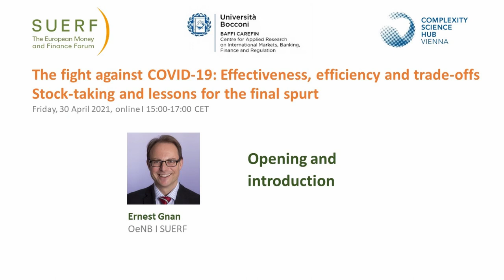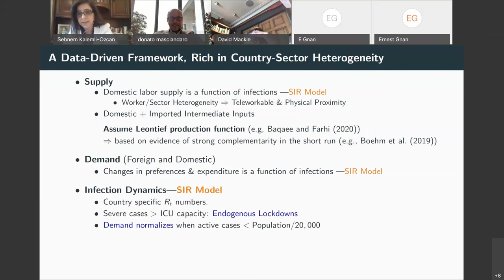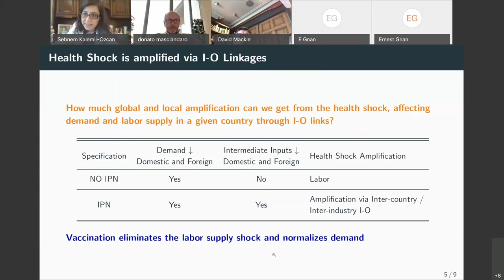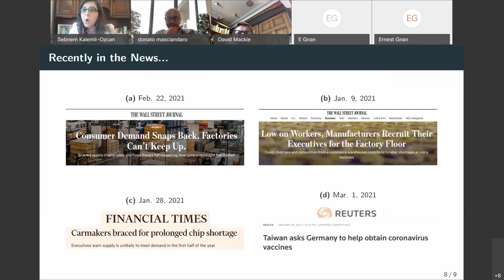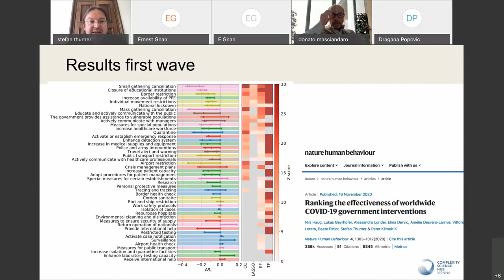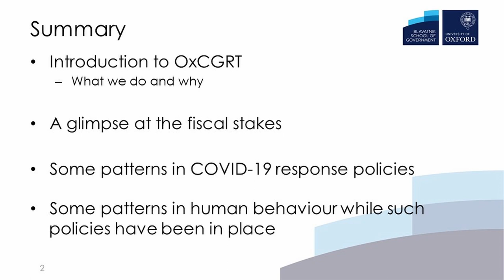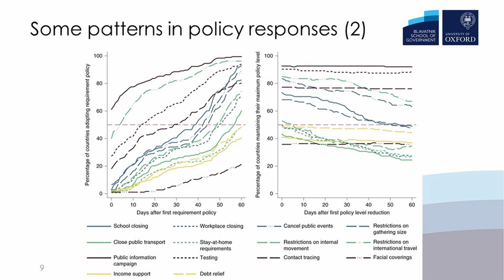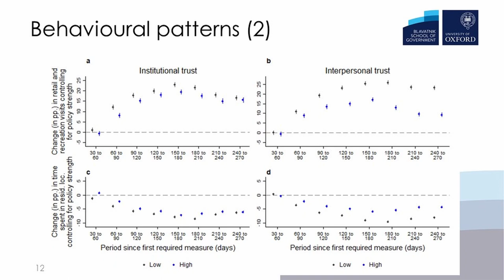SUERF webinar COVID Containment Part 1 Effectiveness 20210430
This video summarizes "Part 1: One year of COVID-containment evidence: what works best?" of a SUERF-Baffi Bocconi webinar in cooperation with Complexity Science Hub Vienna on "The fight against COVID-19: effectiveness, efficiency and trade-offs. Stock-taking and lessons for the final spurt", which took place on Friday, 30 April 2021.

Content and timeline:
00:00:03 - Ernest Gnan, SUERF and OeNB: Workshop opening and introduction
00:04:13 - David Mackie, JP Morgan: Session introduction
00:04:39 - Sebnem Kalemli-Ozcan, University of Maryland, NBER and CEPR: The economic case for global vaccinations
00:24:28 - Stephan Thurner, Complexity Science Hub Vienna: Ranking the effectiveness of global COVID-19 government interventions
00:35:44 - Anna Petherick, Blavatnik School of Government, Oxford University: Overview of policy and behavioural patterns
00:50:23 - Ernest Gnan, SUERF and OeNB: closing